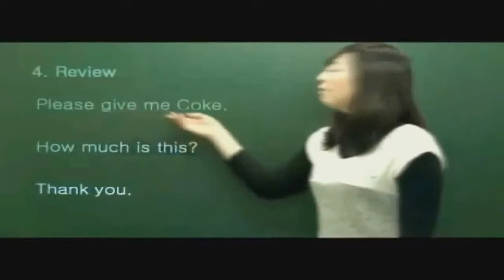cruel world of cats and humans